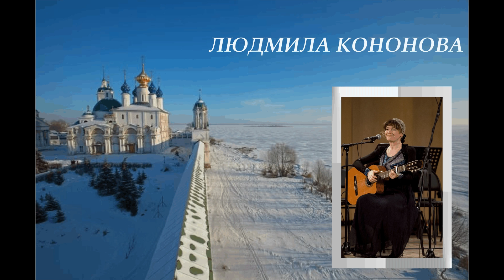Людмила Кононова "Я шла неровно".